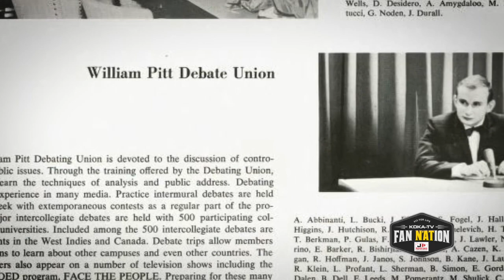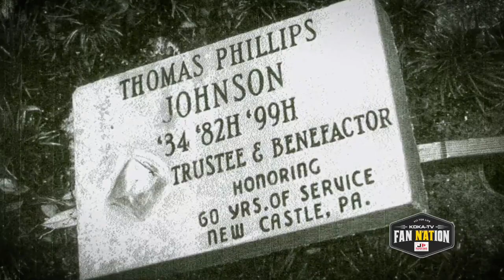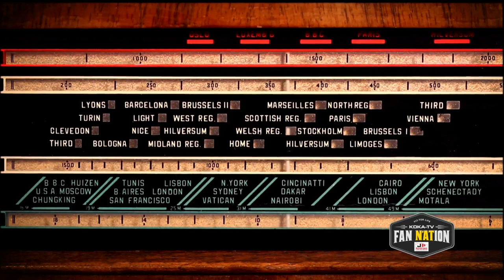Visiting Pittsburgh's peanut heaven 63 years later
It's considered one of the greatest sports photos of all time. And now, one of the men in the photo celebrating the Pirates' 1960 World Series win atop the Cathedral of Learning, takes the Fan N'ation crew down memory lane.